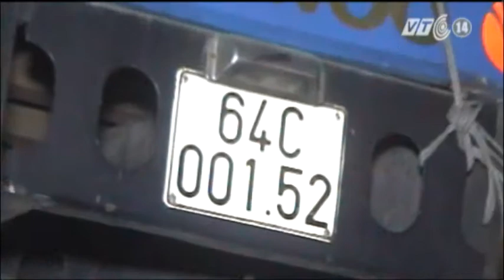VTC14_Tăng trách nhiệm người đứng đầu trong công tác an toàn giao thông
Văn phòng Chính phủ vừa chính thức thông báo Kết luận của Phó Thủ tướng Nguyễn Xuân Phúc - Chủ tịch Ủy ban An toàn giao thông Quốc gia tại hội nghị sơ kết công tác bảo đảm trật tự an toàn giao thông 5 tháng đầu năm và nhiệm vụ trọng tâm đến cuối năm 2013. Tại kết luận này, Phó Thủ tướng chỉ đạo các tỉnh, thành phố cần triển khai đồng bộ các giải pháp, đặc biệt là phải tăng cao trách nhiệm người đứng đầu trong hoạt động đảm bảo an toàn giao thông.